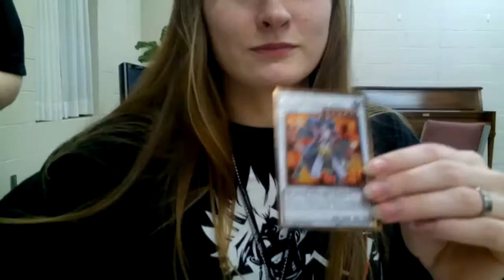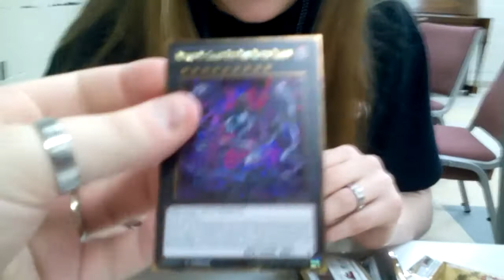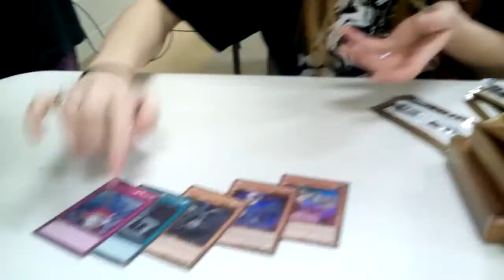BEST YUGIOH PREMIUM GOLD RETURN OF THE BLING PACK OPENING!!!